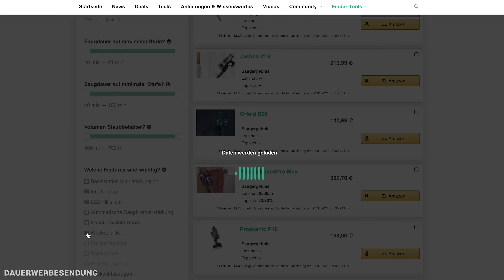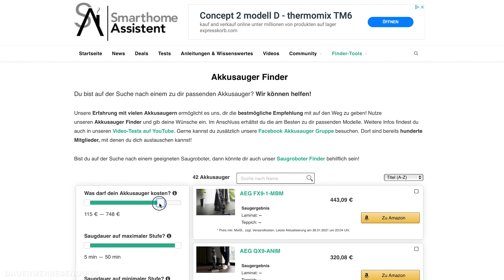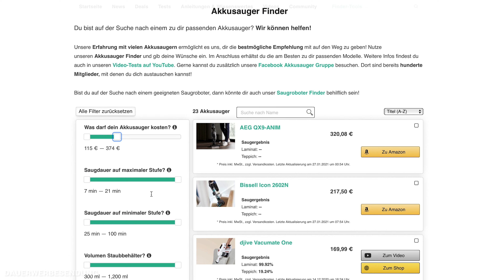Proscenic P10 Pro im Test - Das leistet der Akku-Staubsauger für unter 200 Euro!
⟼ Hier erfahrt ihr mehr zum Proscenic P10 Pro  ⟼
🔍 Unser Tool, das euch bei der Akku-Sauger Suche hilft - Der Akku-Sauger Finder
📘 Unsere Facebook Akku-Staubsauger Gruppe:

▬   Den Proscenic P10 Pro kaufen  ▬▬▬▬▬▬▬

▬   Unser Equipment  ▬▬▬▬▬▬▬▬
🛒 Der Großteil unseres Studio- & Arbeitsequipments

00:00 🔗 Einleitung
01:36 🔗 Die technischen Daten
02:20 🔗 Das Produkt im Detail
06:39 🔗 Die Reinigungsleistung
10:10 🔗 Das Fazit

▬   Hinweise   ▬▬▬▬▬▬▬▬▬▬▬
An dieser Stelle möchte ich mich auch bei Proscenic für die Bereitstellung des Testgerätes bedanken!